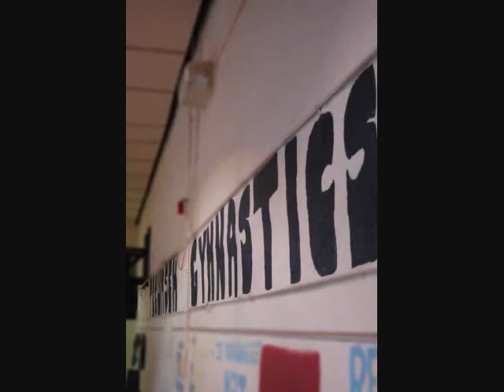THS Final Movie 2010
The end of the season video for the 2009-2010 Tecumseh High School Gymnastics team.